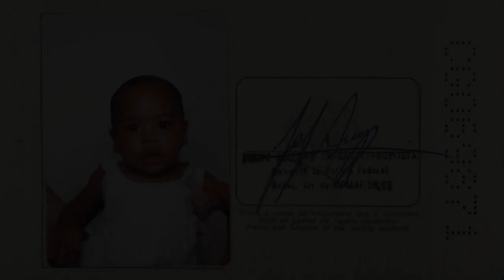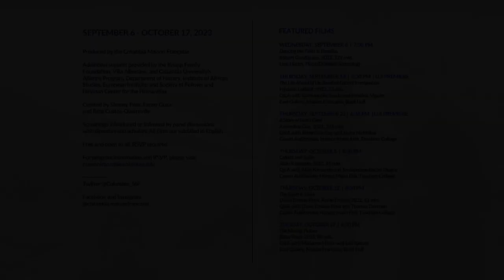Columbia Maison Francaise 2023 Film Festival Across Generations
Trailer for the Columbia Maison Francaise 2023 Film Festival
Across Generations : Unveiling the Past, Embracing the Present

Produced and presented by the Columbia Maison Française

Additional support provided by the Knapp Family Foundation, Villa Albertine, and Columbia University’s Alliance Program, Department of History, Institute of African Studies, European Institute, and Society of Fellows and Heyman Center for the Humanities

Curated by Shanny Peer, Fanny Guex, and Ilana Custos-Quatreville

Screenings will be introduced or followed by panel discussions with film directors and invited scholars

All films are subtitled in English.
Screenings are free and open to the public.

FEATURED FILMS

Wednesday, September 6 | 7:30 PM
Dancing the Twist in Bamako
Robert Guédiguian, 2021, 129 min. Low Library Plaza (Outdoor Screening)

Thursday, September 14 | 6:30 PM | U.S Premiere
The Life Ahead of Us: Another Face of Immigration
Frédéric Laffont, 2022, 52 min.
Q&A with Emmanuelle Saada and Frédéric Viguier
East Gallery, Maison Française, Buell Hall

Thursday, September 21 | 6:30 PM | U.S Premiere
A Story of One's Own
Amandine Gay, 2021, 101 min.
Q&A with Amandine Gay and Joyce McMillan
Cowin Auditorium, Horace Mann Hall, Teachers College

Thursday, October 5 | 6:30 PM
Colette and Justin
Alain Kassanda, 2022, 89 min.
Q&A with Alain Kassanda and Souleymane Bachir Diagne

Thursday, October 12 | 6:30 PM
The Super 8 Years
David Ernaux-Briot, Annie Ernaux, 2022, 62 min.
Q&A with David Ernaux-Briot and Thomas Dodman

Tuesday, October 17 | 6:30 PM
The Missing Picture
Rithy Panh, 2013, 90 min.
Q&A with Marianne Hirsch and Leo Spitzer